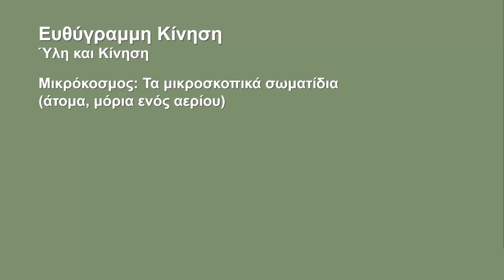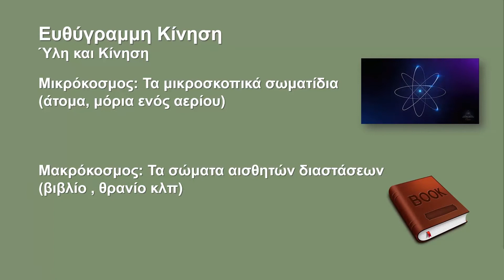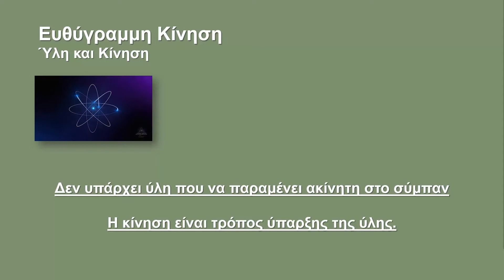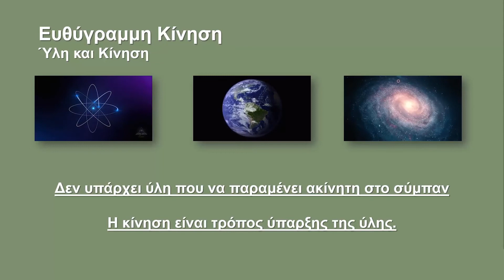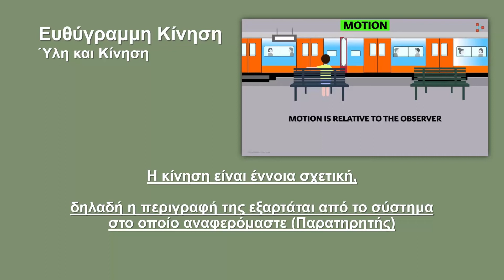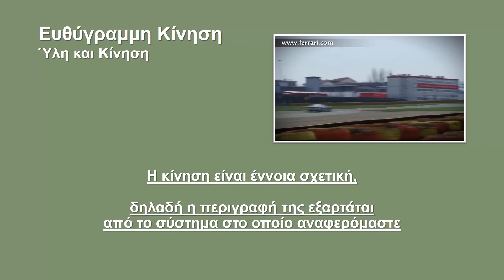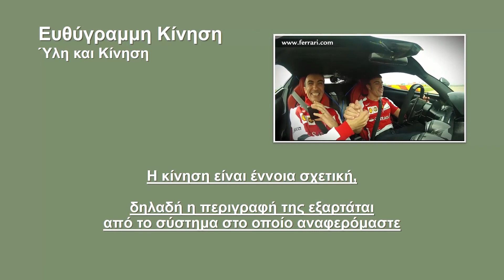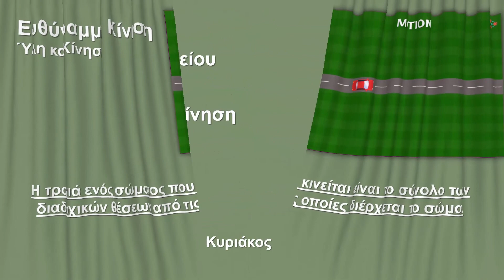Ευθύγραμμη Κίνηση - Ύλη και Κίνηση